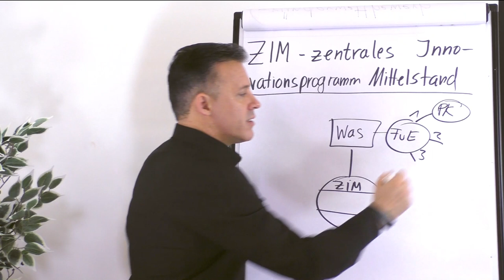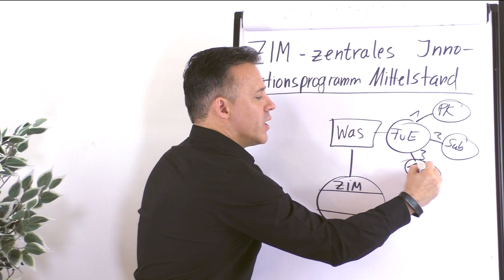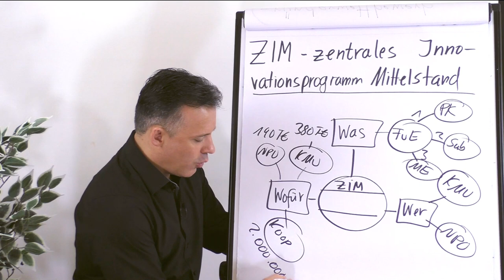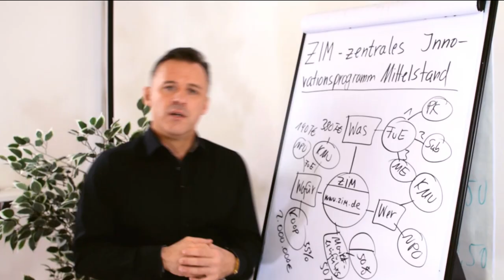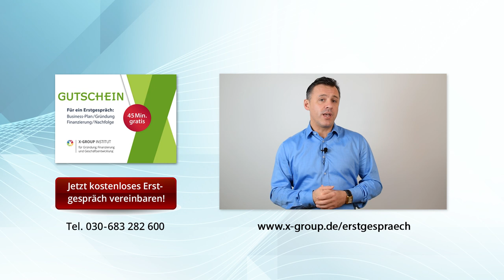Zentrales Innovationsprogramm Mittelstand (Förderprogramm ZIM)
Du hast ein Mittelständisches Unternehmen oder eine Forschungseinrichtung die mit diesen zusammen arbeitet? Dann hast du die Möglichkeit Zuschüsse für anspruchsvolle Forschungs- und Entwicklungsprojekte zu erhalten, die zu neuen Produkten, technischen Dienstleistungen oder besseren Produktionsverfahren führen. Wie immer gibt dir Daniel Schäfer in diesem Clip einen Einblick in das Förderprogramm "ZIM - Zentrales Innovationsprogramm Mittelstand".